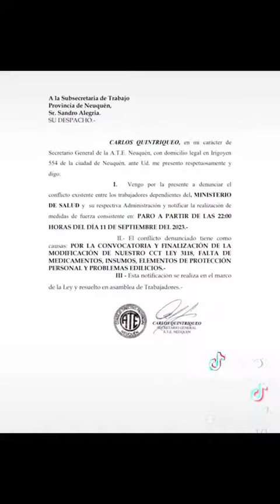Luciana Ortiz Luna sobre Salud en Neuquén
Video de la Red Tik Tok
lucianaortizluna
hace 9 hs